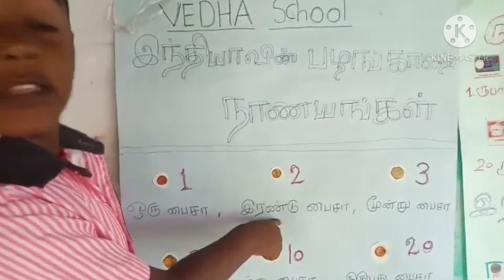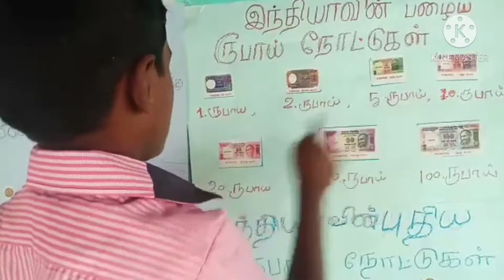Vedha matric hr.sec school Tamil online expo||இந்தியாவின் பழைய ரூபாய் நோட்டுக்கள் மற்றும் நாணயங்கள்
Vedha matric higher secondary school online Tamil expo by vedha star.